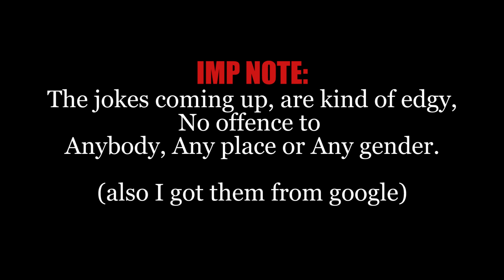Make Me Laugh & WIN MONEY !!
I really hope that you enjoyed this vlog, If you watched till the end then I can say for sure you are an OG from the squad. Your support & love means the world to me!